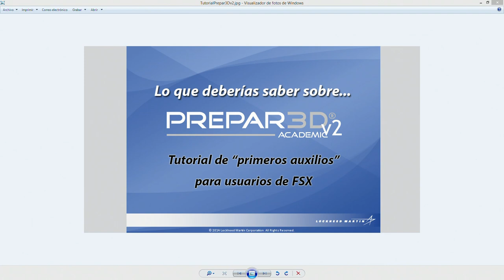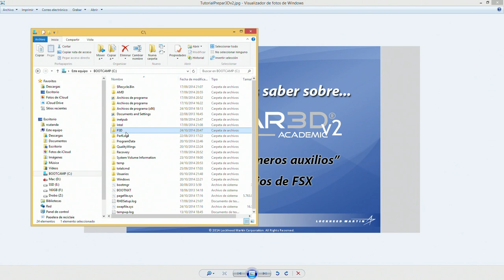De FSX a P3D v2 Parte1 Instalación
Videotutorial online sobre P3D v2: instalación, requisitos, incompatibilidades, diferencias con FSX, rendimiento, trucos...